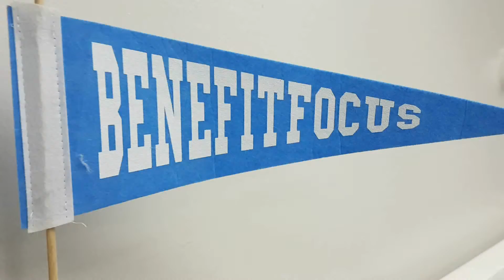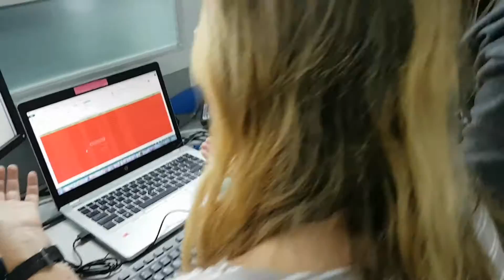Benefitfocus Mannequin Challenge